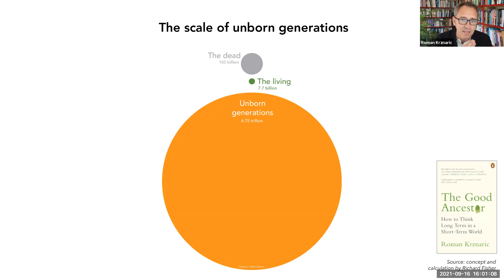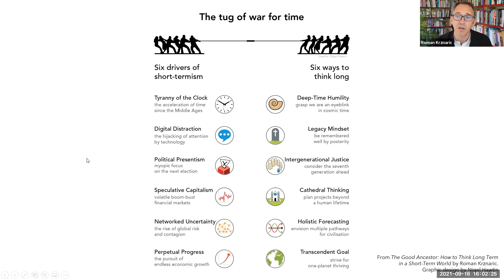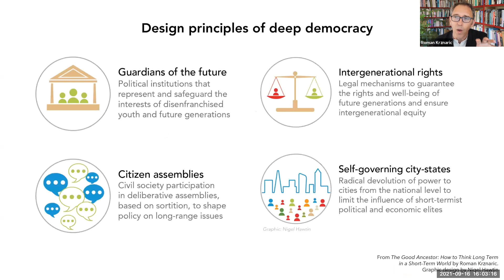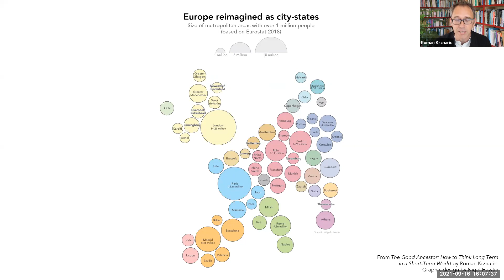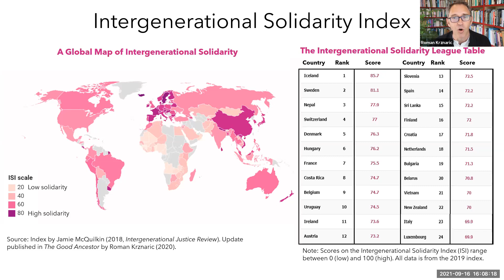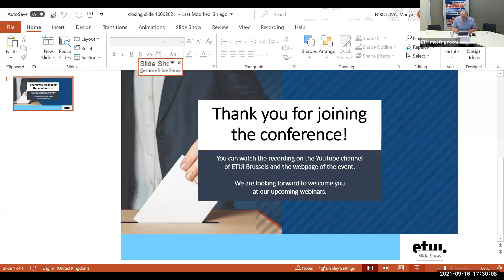The future of democracy in times of planetary crises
Speakers: Hélène Landemore, Full Professor of Political Science, Yale University and Roman Krznaric, public philosopher who writes about the power of ideas to change society

Comments:  Ludovic Voet, ETUC Confederal secretary

Moderator: Willy De Backer, sustainability consultant, ETUI

Briefing: Recent floods in Western Europe and extreme heat and fires in Canada, the US and Southern Europe – crises which are more than ever linked to human-induced climate change – have been the latest wake-up call to step up our efforts to halt global warming. Ironically, the start of the floods coincided with the unveiling of the European Commission’s package of proposals aiming to make the EU ‘fit for 55’ ( reducing net emissions by at least 55% by 2030 compared to 1990) and delivering the necessary transformations of economy, society, and industry. However, there are doubts as to what extent this necessary transition will happen in a socially just way, and whether the Western democratic model will be sufficient to achieve this.

We will re-start our ETUI Monthly forum series with a debate on the crisis of representative democracy and new international experiments such as citizens’ panels and ombudspersons for future generations. By bringing larger participation of citizens into policymaking and building the long-term interests of future generations into the democratic institutions, these experiments are meant to make our democracies more resilient, more efficient and more socially just.

This renewal of democracy is also of utmost importance for trade unions as efforts for more democracy at the workplace could learn from this ‘deliberative wave’. How can the current system of social dialogue and collective bargaining be improved and how can unions have more input into broader areas of our economic development using these reforms of our democratic institutions?

For this debate we have invited renowned academic Hélène Landemore from Yale University who argues that climate issues are deeply connected to social justice locally and should be tackled at different levels and with structural citizens’ participation. This could also be an answer to another characteristic problem of professional politics - the lack of long-term thinking – which is fundamental in the case of climate change policy. Roman Krznaric who recently published the book ‘The Good Ancestor: How to Think Long Term in a Short Term World’ will connect the participative democracy proposals with the need of more long-term thinking in politics, and how to make sure we incorporate the future generations in our decision-making processes. And last but not least, Ludovic Voet, ETUC Confederal secretary responsible for just transition, will tell us more about the trade unions role and position in this debate.